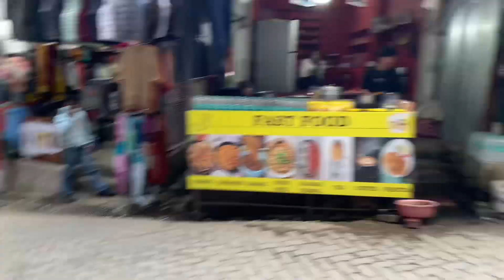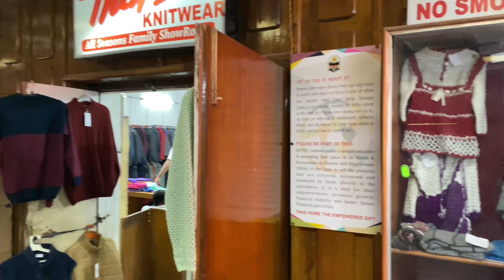Exploring Local Sight Seeing | Club House Manali | Buddhist Monastery | Solo Trip 🎇 | Part 6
Hey Guys,

As you all know I am in Manali on a solo trip. In this vlog I am taking you all to the club house of Manali after that we are going to explore the Buddhist temple located near Mall Road.